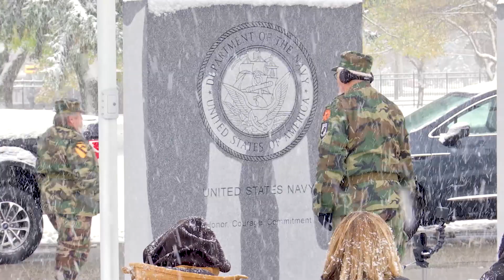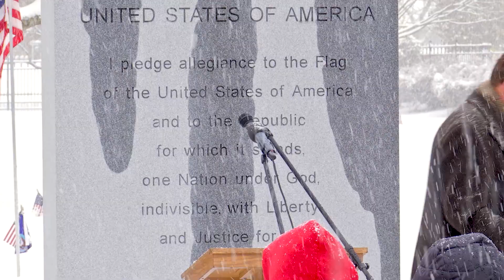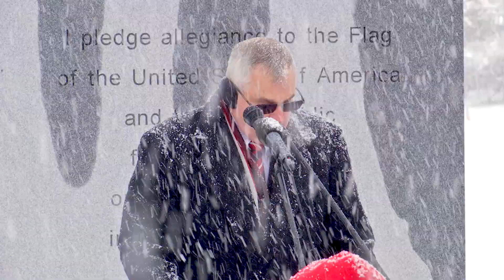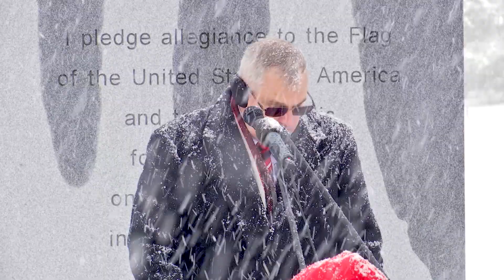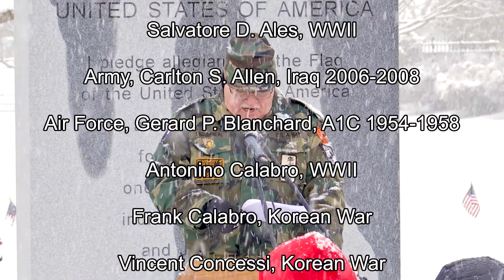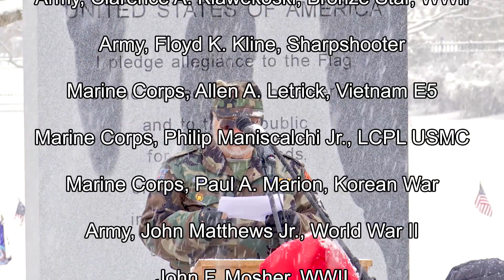Veterans Day Ceremony 2019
Clinton Township held it's annual Veterans Day ceremony on Monday, November 11, 2019 at Resurrection Cemetery.